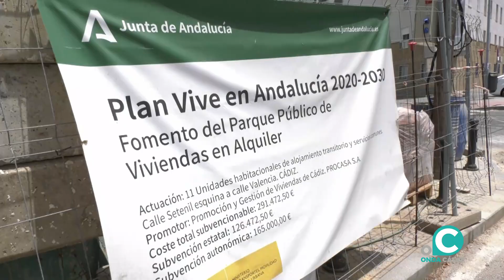La delegada del Gobierno presenta en Cádiz el anteproyecto de Ley de Vivienda de Andalucía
Se ha abierto un plazo de dos meses para que los ciudadanos puedan ofrecer aportaciones y enriquecer la futura normativa andaluza